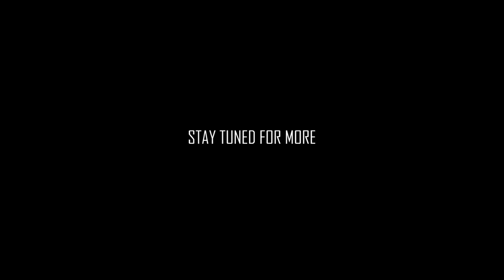CREEPYPASTA | My Face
A story related to Smile Dog, makes you wonder if the legend is really true. When you're awake, are you really 'awake'? Or is it just another dream fabricated to seem like reality? Hold on to your sanity, and hope it doesn't come for you too...

Creepypasta written by - DementedEmperor

BG Song ♥ "Atmosphere 6 Ghost Town" - HonorOfStyle

OUTRO Song ♥ "Ghetto Blastah" - Savant